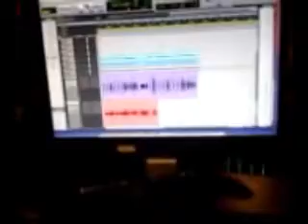brisa rociera03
grabacion del disco a BRISA ROCIERA en NAUFRAGO, art music por David Garcia Morales